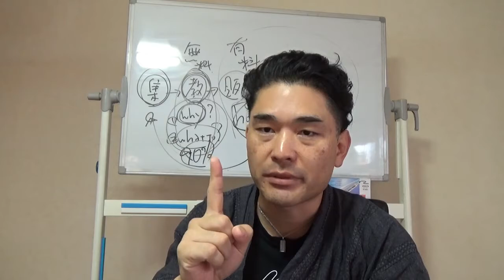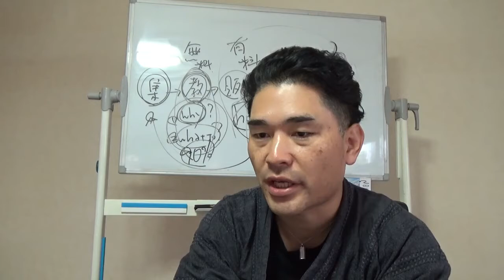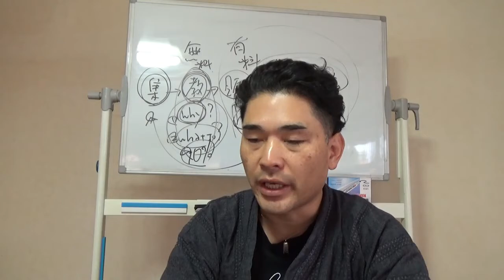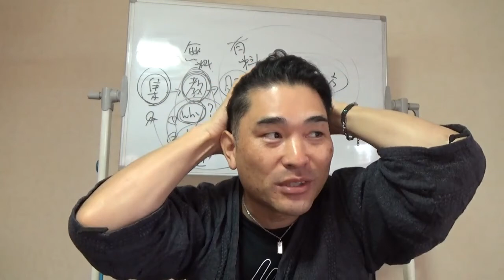【隠居の流儀】第二部③お金持ちになるビジネス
【隠居の流儀】第一話：あなたが持つべき資産とは

「件名：速稼塾（あなたのお名前）」